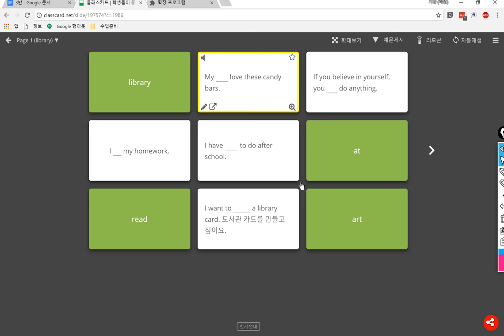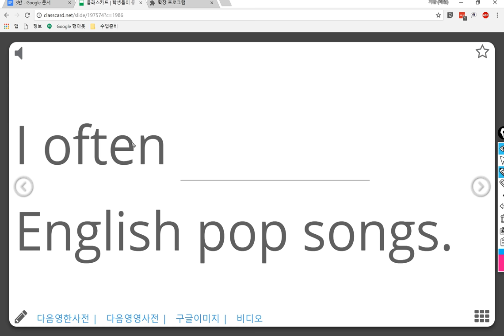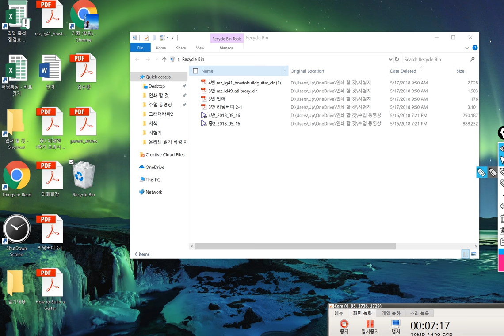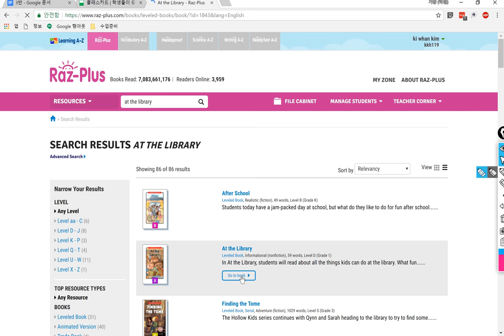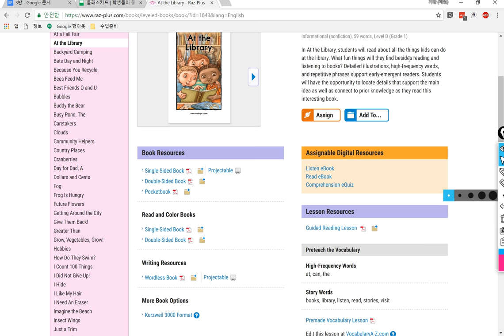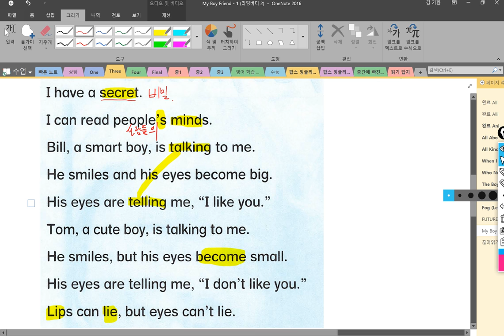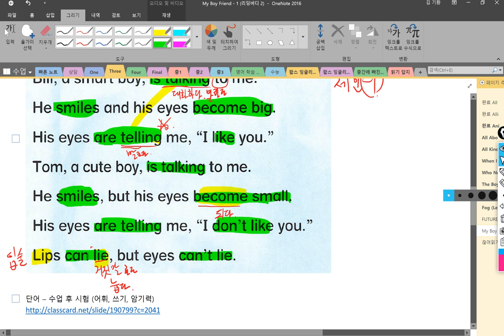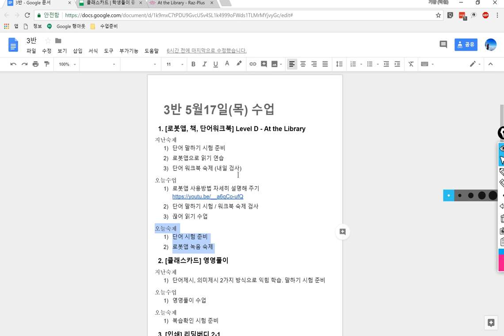3반 2018 05 17